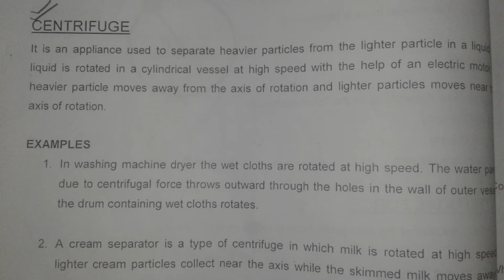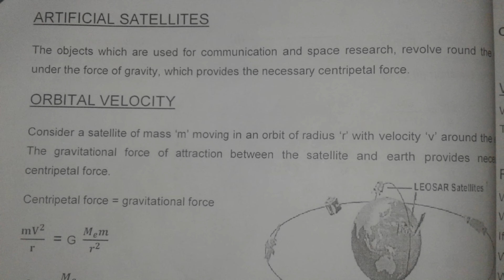PHYSICS NOTES SECONDARY BOARD EXAMINATION'S ||COMPLETE ||DETAILED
physics notes
physics in english
secondary physics
samaj story
physics paper
board of secondary education
New notes